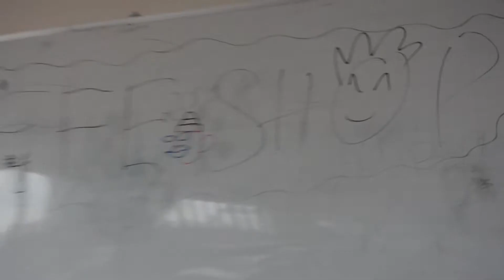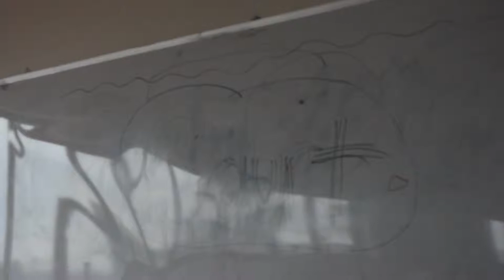The Virus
Middle School Digital Citizenship video